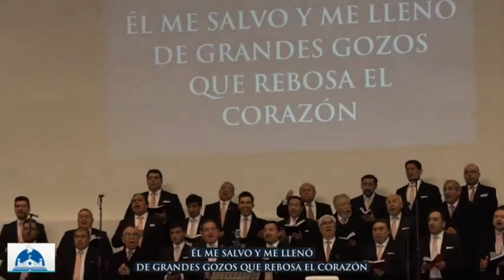Coros Unidos - Un salvador hallé - Himno 300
Catedral Evangélica de Chile - Jotabeche 40

Reunión General Domingo 01 de Octubre del 2023